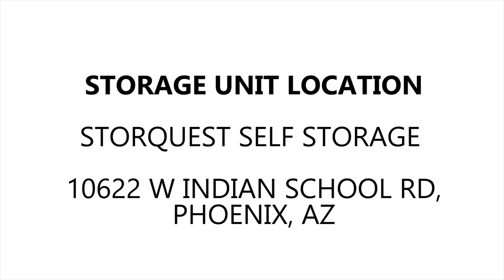StorQuest Indian School Unit 2375590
This unit contains a tire, an exercise bench, gas cans, and other miscellaneous items